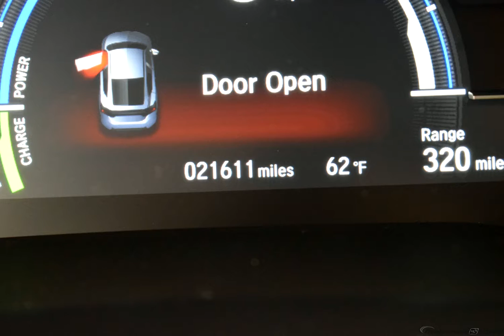2018 Black Honda Clarity Plug-In Hybrid 4D Sedan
Certified Used 2018 Black Honda Clarity Plug-In Hybrid 4D Sedan Touring Black
I4. CARFAX One-Owner. Clean CARFAX.

Recent Arrival!

Odometer is 8295 miles below market average! Black 2018 Honda Clarity Plug-In Hybrid Touring FWD CVT I4

Awards:
  * 2018 KBB.com 10 Most Awarded Brands   * 2018 KBB.com Brand Image Awards